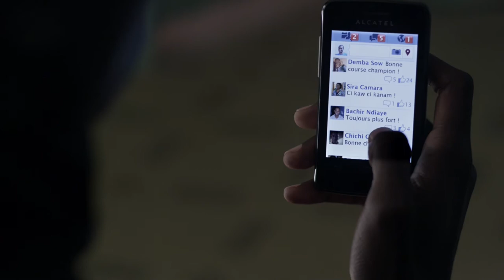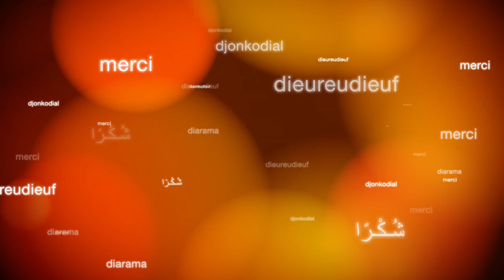ORANGE LEADERSHIP 2014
Agence : Mc Cann Dakar
Annonceur : Orange
Producteur : Studio SANKARA
Réalisateur : Thierry Dupety